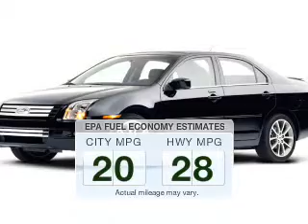2008 Ford Fusion - Bedford OH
Year: 2008
Make: Ford
Model: Fusion
Trim: SE
Engine: 2.3 L, 4 cylinder
Transmission:
Color: Black
Mileage: 77128
Address:
123 Broadway Avenue